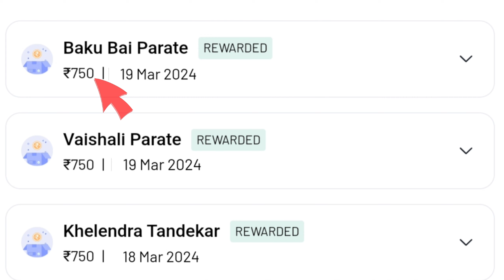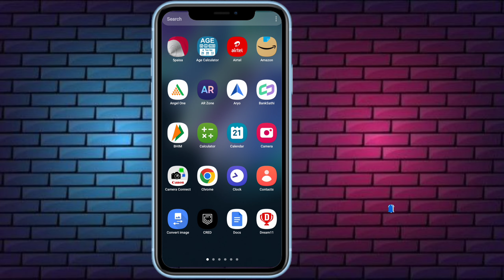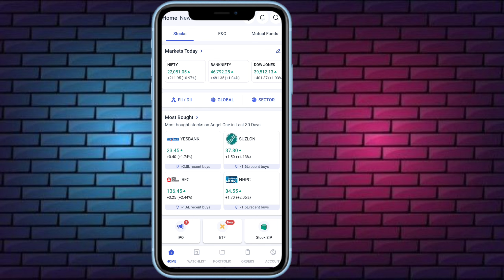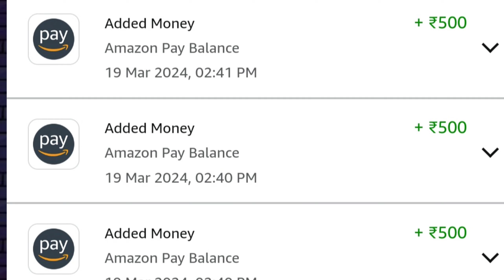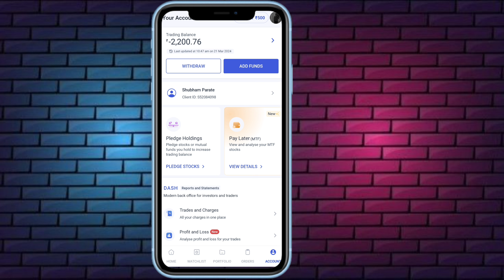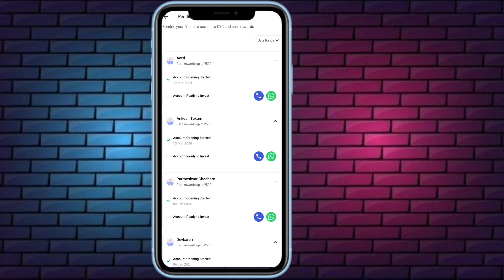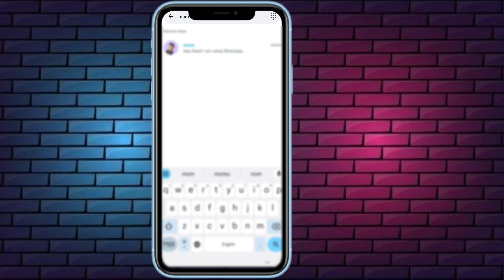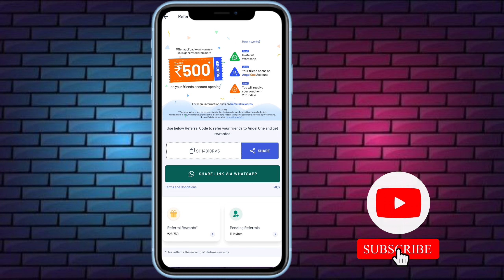angel one app refer and earn 🤑 | angel one refer and earn new update 2024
PURPOSE only.